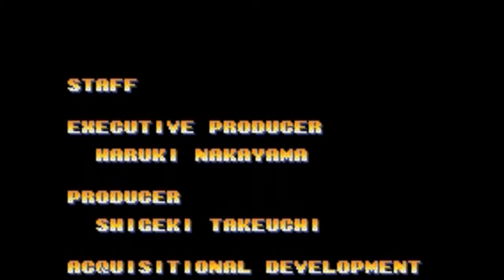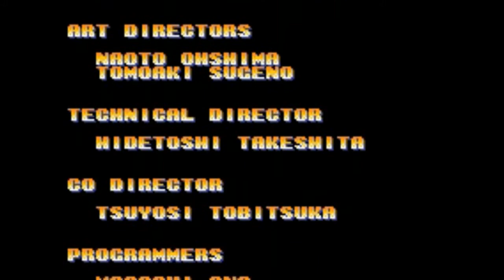The KOF EX : NB (GBA) : Team Play Mode | Part 3 : Art of Fighting Team (HD|720p)